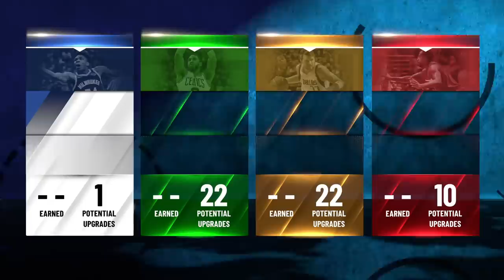HOW TO MAKE THE #1 GUARD BUILD ON NBA 2K21! 100% CONFIRMED BEST(+99 WIN% GAMEPLAY) UNSTOPPABLE!